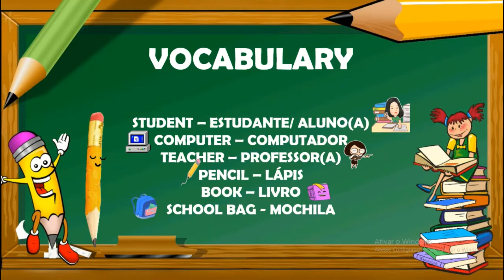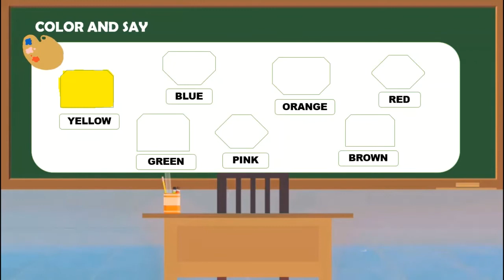START UP STAGE 1 THE CLASSROOM AND THE ART CLASS